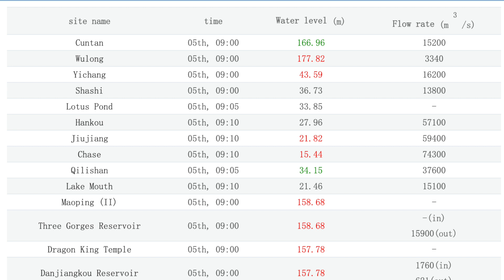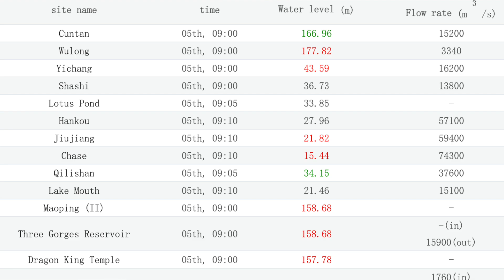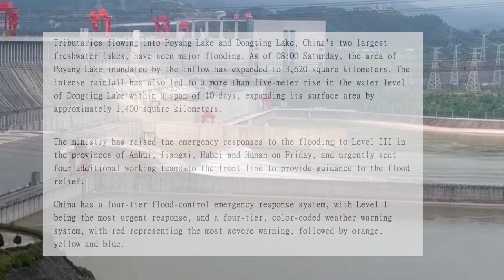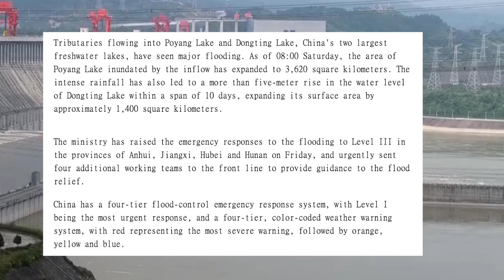CHINA’S 3 GORGES DAM EXCEED WARNING YANGTZE 1ST FLOOD 2024